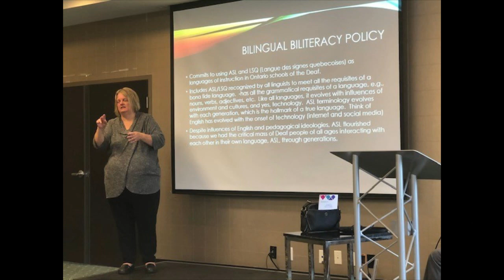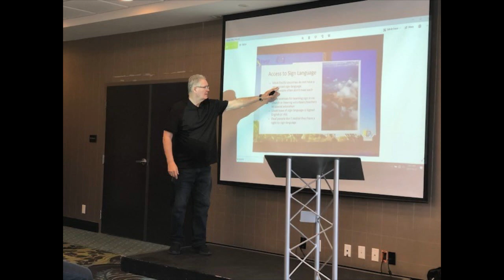ASL Consultation: "With SIgn Language, We Thrive"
Photos from the conference embedded into a video.